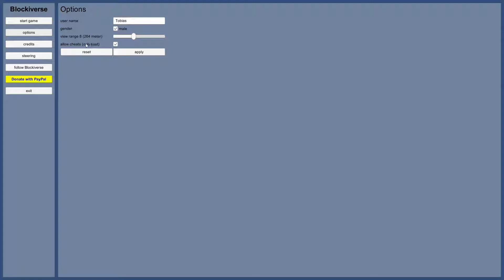Blockiverse 0.13.4 - cheat + growing wheat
change log:
- added all items cheat
- added growing wheat

next steps:
- caves
- bread

thank you for your support and have fun